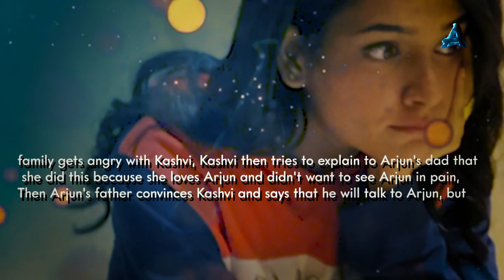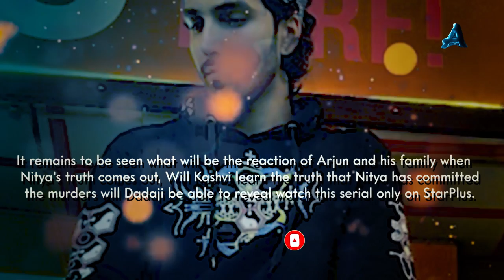Nitya reveals past, Arjun apologizes Kashvi | Yeh Hai Chahatein | S3 Ep1083, 1084 | 12 August 2023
Nitya finds Bauji alone and tries to kill him, but when Kashvi enters Dadaji's room, seeing Nitya near Dadaji, she suspects what is happening here, but Kashvi delays till then, When Arjuna regains consciousness and learns the truth from Jagdish, Arjun tries to save Kashvi, as Jaher moves from Arjun's body to Kashvi's body, Kashvi then tries to explain to Arjun's dad that she did this because she loves Arjun and didn't want to see Arjun in pain, Then Arjun's father convinces Kashvi and says that he will talk to Arjun, but when both Jagdish and Arjun talk about Kashvi, Arjun's dad accepts that both are right here, and Arjun should know from Kashvi only that Kashvi loves Arjun.

Yeh hai chahatein today episode | yeh hai chahatein new promo | S3 Ep1082 | 10 August 2023

images credits -
Starplus / Hotstar